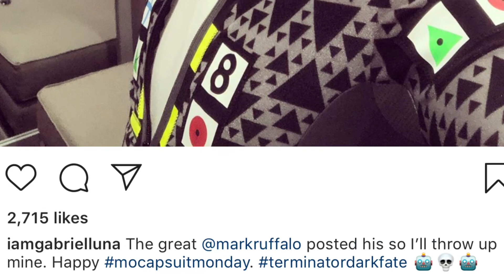Terminator dark fate, Reshoots Confirmed, REV-9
Gabriel Luna has gone back in for terminator dark fate Reshoots. For what exact scenes is still to be confirmed! Terminator dark fate, Reshoots Confirmed REV-9